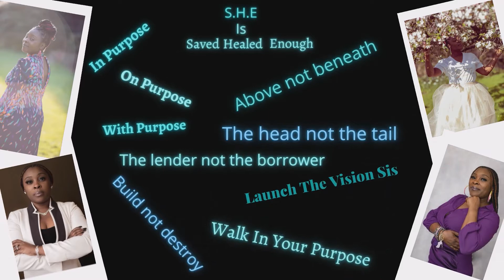S2E8: The Cost Of Being Naïve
In this episode I will be continuing the conversation on how the lack of information and tradition affects how young black girls enter into relationships. 🤎 I am so excited about all that God is doing in my life in this season! I have been hesitant for many years about sharing the details of my life. However God has compelled me to be candid and fourth coming in the hopes that my story will encourage and empower some else. In anticipation of my first written work I will be sharing some of the traumas that shaped my life and my journey to healing and wholeness with you all!! My weekly video blog and podcast will follow me as I confront my past and walk through the healing process. I will also have a follow up live session where we can talk about our journeys together.